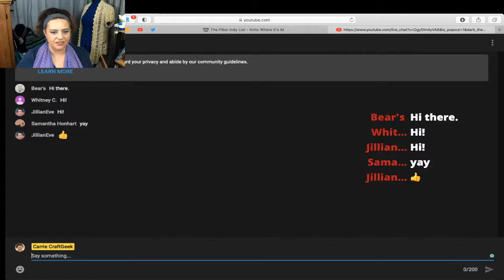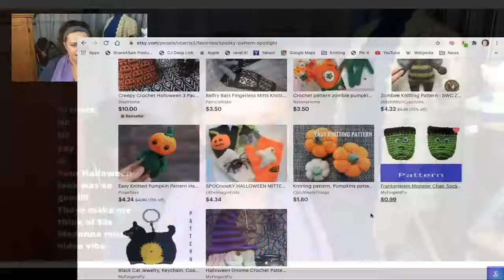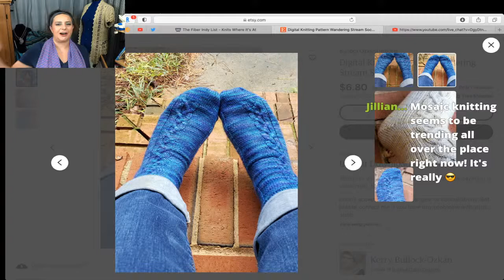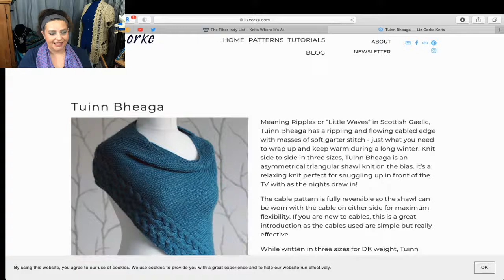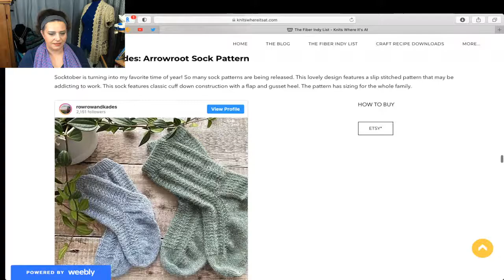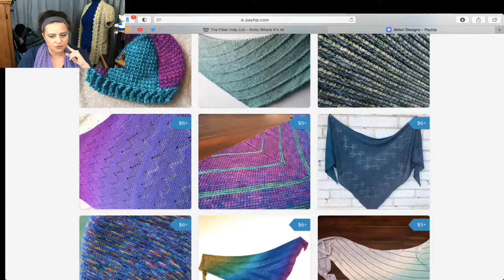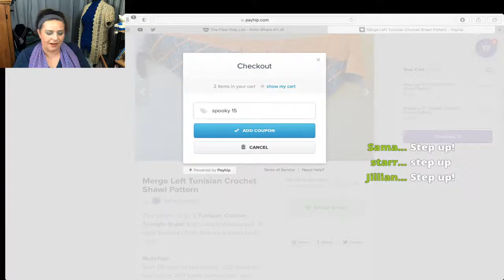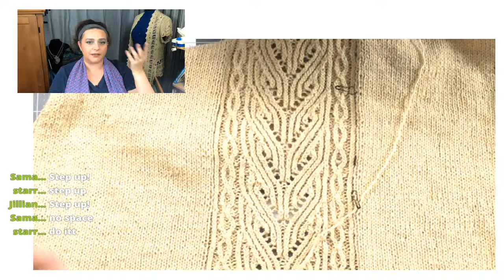Knit Tea Live Let's Talk... About Patterns!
Grab a project, beverage of your choice, and let's about patterns. This week was my largest Fiber Happenings yet and I'm in the mood to buy a new pattern. Which one? You can help me decide!

Links to everything seen in Pattern Spotlight can be found

I greatly appreciate your generosity. These videos are offered for you to enjoy for free.  I am a baby channel and do no receive Ad dollars from YouTube.  Creating these videos take time, resources, and Coffee! Any tips will be reinvested back into this channel so I can grow and improve this channel. Thank you!  --

I've been knitting for over 20 years and I'm here to share my passion with the world.   I'm also a geek which means I'm constantly researching knitting techniques so you don't have to.  Due to technical problems, Livestream got cut into two parts.  Part 1 we discuss Ravelry's latest update and my odd physical reaction to it.

For Links to Featured Patterns visit Fiber Happenings on the TFIL Main Page at my

I've been knitting for over 20 years and I'm here to share my passion with the world.   I'm also a geek which means I'm constantly researching knitting techniques so you don't have to.